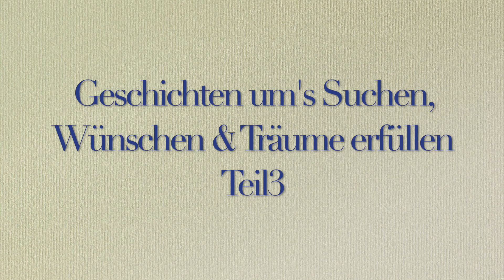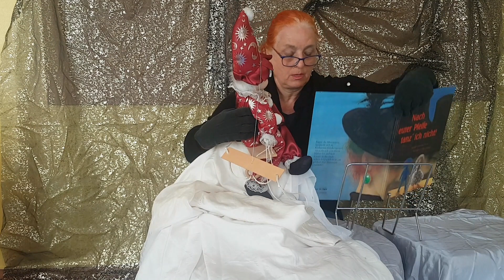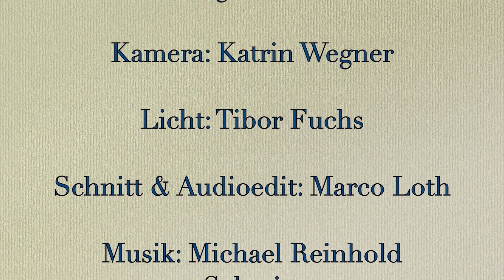Geschichten um´s Suchen, Wünschen & Träume erfüllen, Teil 3 | Pippa macht was sie will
Kinderlesung online - wir laden euch zu unserer Kinderlesung ein - dieses Mal noch mal online. Im Herbst hoffentlich wieder persönlich in der Galerie KungerKiez an jedem letzten Freitag im Monat.